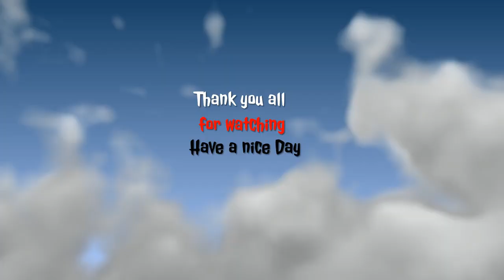Wwe 2k22 MyGM mode NXT vs Smackdown week 47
Cpu vs Cpu MyGM mode